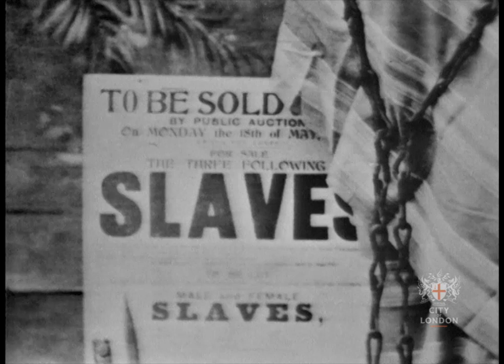West Indian English: Origins, 1974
This film is presented as originally created. It may contain outdated cultural references and language that may cause offence.

This film was made for teachers at London schools by the Learning Resources Branch of the Inner London Education Authority (ILEA), the body responsible for the education of London’s children from 1965 to 1990.

The first episode in the ‘West Indian English’ series explores the history of the West Indies with focus on the power struggle between rival European countries, the impact of the sugar cane industries and the growth of slavery. Throughout the episode, extracts from an interview are shown on West Indian culture and the impact of its history on local communities in the 1970s. Attitudes to integration, law and order, and slavery are all explored including footage of life on a sugar plantation. The immigration of West Indians to Britain in the 1950s and 1960s is also described with original footage of arrivals by train and aeroplane. The film concludes with a discussion of integration, with reference to language, prejudice and culture.

A teacher’s pack which accompanied the series can be found in the London Metropolitan Archives Collections Catalogue under the following reference: ILEA/S/LR/11/144

The guidance for teachers provided in this series was arguably a response to significant campaigns for racial and social justice that occurred on the national and international scene including the black supplementary schools movement, Black Parents Group and Black Parents Movement.

The supplementary school movement developed in Britain from the 1960s, mainly as Saturday Schools to provide children with specific teaching which reflected their personal and community needs. In the Black Caribbean community the movement was driven by such works as Bernard Coard's, 'How the West Indian Child is Made Educationally Subnormal in the British School System' (1971), which emphasised the effect of educationalists' prejudicial attitudes and government policy in the academic underachievement of black children.

Relevant documents available for research at London Metropolitan Archives include the Community Education and Careers Branch of Inner London Education Authority's grant files (ILEA/PS/CE) with submitted annual reports for supplementary schools including Black Caribbean and Bengali communities. Correspondence, leaflets, exercise books and photographs (LMA/4463/D/11) are also held for Peter Moses Supplementary School, Ealing founded by Eric and Jessica Huntley and named after Dominican born Peter Moses (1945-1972) who was actively involved in Black politics including the Black Liberation Front and the Black supplementary school movement. Records of Bogle-L'Ouverture Publications Limited include a detailed manuscript, 'West Indians' Emphasis to Alternative Supplementary Education Sample Survey in Hackney', submitted for publication by Joseph Ramlal, 1981 (LMA/4462/D/01/311).

Further information on relevant collections and documents can be found in the London Metropolitan Archives research guide Black African Caribbean Community. You can find this research guide below:

Date: 1974
Reference No: ILEA/VID/01/2793
Collection: ILEA

and explore our film clips, photographs, maps and prints of London